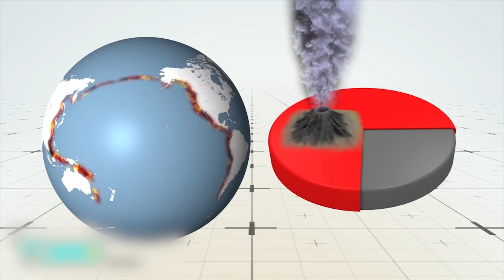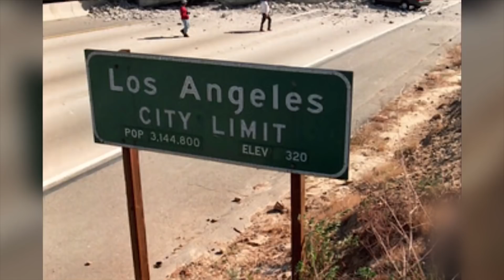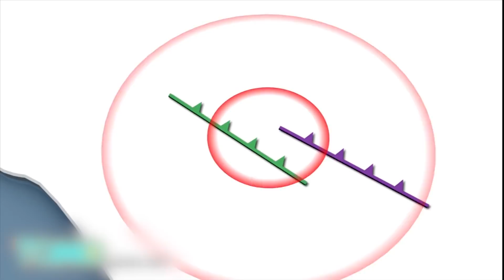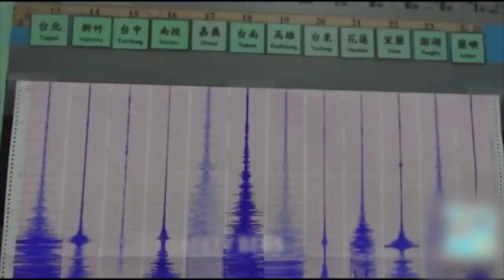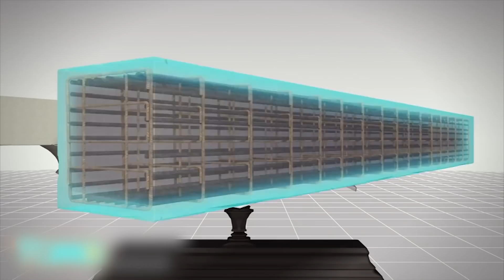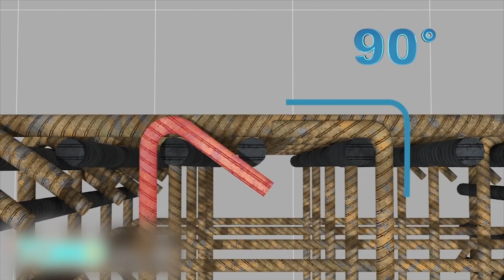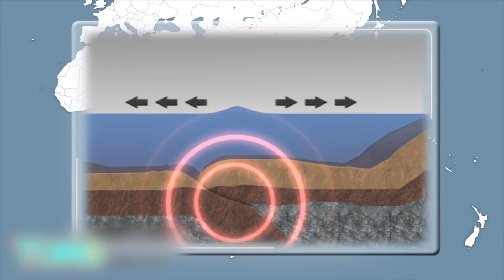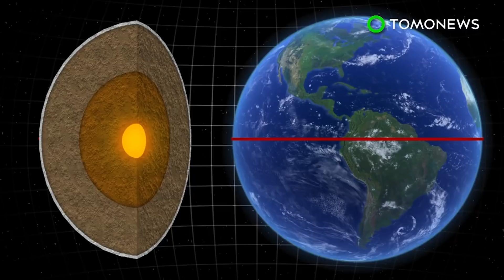Ring of Fire: Earthquakes around the Pacific explained; California earthquake - Compilation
Ring of Fire: Earthquakes and volcanic eruptions around the Pacific explained. California earthquake: NASA predicts a 5.0 or greater quake will hit Los Angeles.